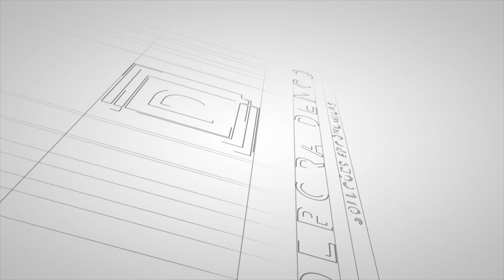Erros e Acertos na Análise Ambiental Ergonômica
Live #07 da Maratona da Ergonomia - como o vídeo não foi salvo pelo Instagram, virou um podcast =]
Segunda a Sexta de 13/04 a 08/05 às 17h ao vivo no Instagram @deborasolucoesergonomicas